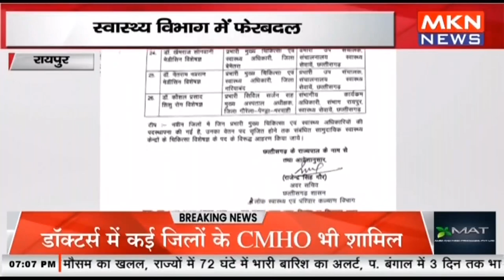रायपुर - स्वास्थ्य विभाग में फेरबदल, डॉक्टर मिथिलेश बनें रायपुर सीएमएचओ